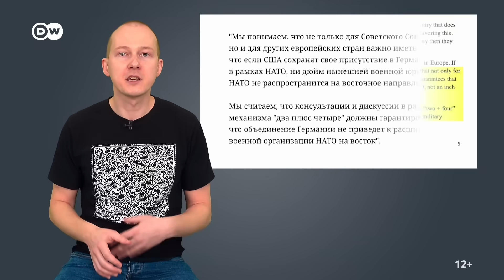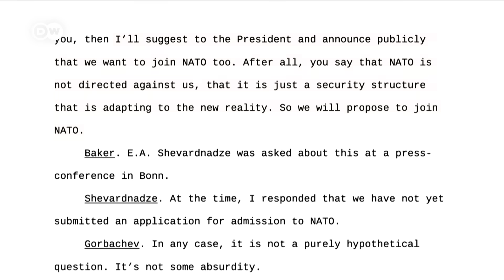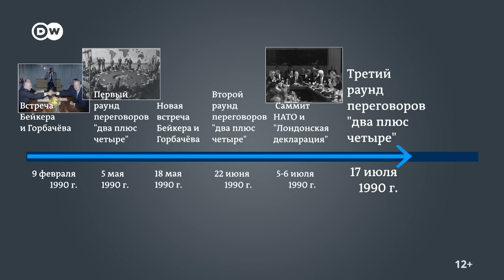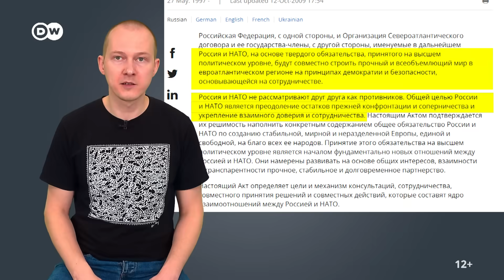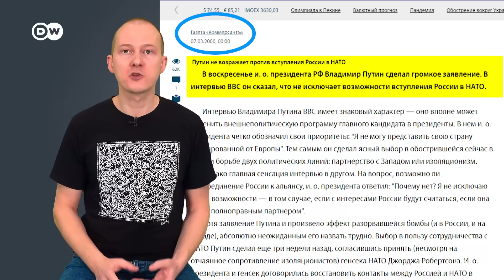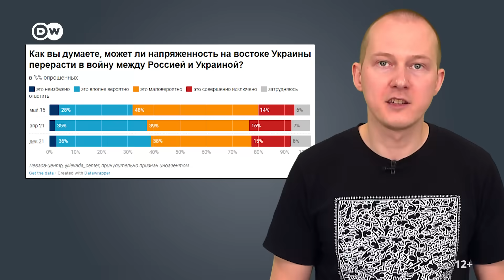Путин об обещании не расширять НАТО: миф или правда?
Президент РФ Владимир Путин объявил о признании независимости сепаратистских образований "ДНР" и "ЛНР" в Донбассе. На этом фоне всё чаще говорят об угрозе войны между Россией и Украиной. А Кремль объясняет агрессивные действия якобы невыполненным обещанием Запада не расширять НАТО на восток. В проекте Пересмотр мы проанализировали аргументы российских госСМИ и официальных лиц, а также исторические архивы переговоров по этой теме.

🔵 В первой серии проекта мы разоблачили фейки о "дворце для Путина" под Геленджиком! Смотрите также наше видео о ковиде и вакцинации разбор пропаганды в Беларуси на примере кризиса с мигрантами на границе с ЕС и выпуск о глобальном потеплении

Пересмотр - это новый проект DW. Журналисты Deutsche Welle Никита Баталов, Илья Коваль и Ольга Сосницкая находят самые популярные видеоролики блогеров и СМИ и проверяют упомянутые в них утверждения на точность. Ведь большое количество просмотров не гарантирует корректность фактов и данных. Где есть хайп, там нередко нужен внимательный Пересмотр. Предлагайте, какие видео нам следует пересмотреть в следующий раз. И пишите, какие темы вас интересуют. Не пропустите следующий выпуск!